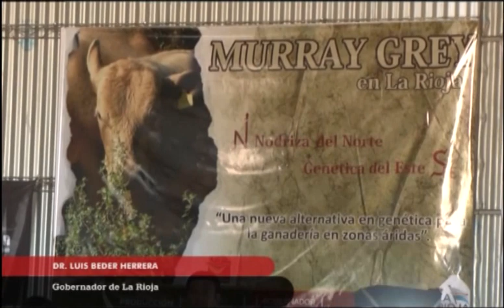Rioja Productiva 60